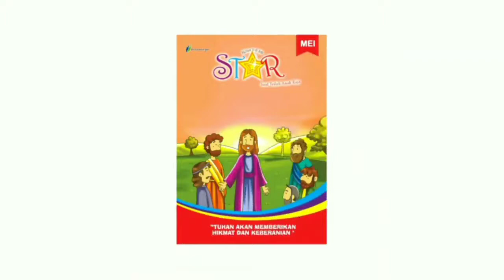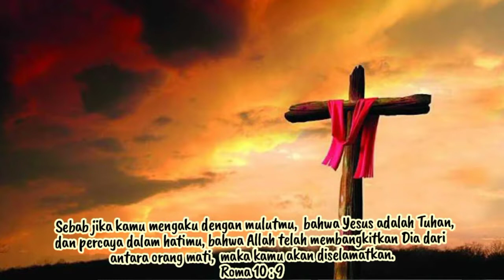Renungan Harian SM Lilin Kecil 621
Follow channel Youtube Komisi Anak GKI Gading Serpong juga yaa